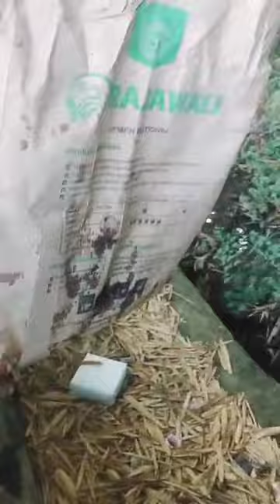Pelepasan ular piton di habitat aslinya#pantai lima bali